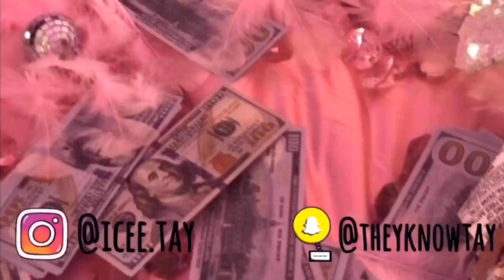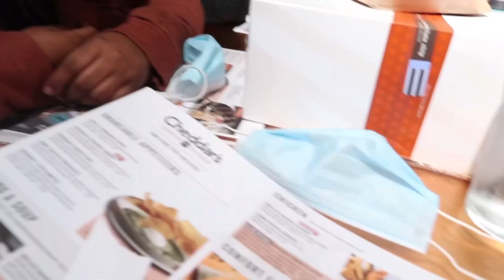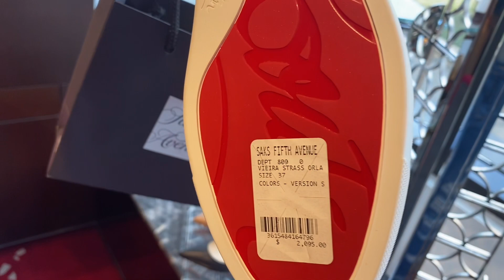19th BIRTHDAY Vlog 🎉💕 + Shop with me 🛍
Thank you guys for watching and thank you for all of the birthday wishes!
In this video you will see where we went on a little vacation too and I hope you guys enjoyed my 19thBirthday vlog with a splash of shopping at Chanel and Fendi and a little mukbang and family time!

Love you